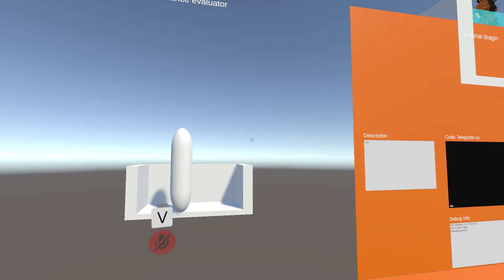2022 VRChat: Platform desync when teleporting each frame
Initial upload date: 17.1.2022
Explanation:
It would be super cool to walk on platforms. One way of doing this is by simulating the player controller locally with a capsule and then teleporting the player to the relative position on the moving platform. However, there will always be a desync using this method since due to network delay, the remote players always lag behind the platform. This example shows a platform that tries to compensate for that lag by moving ahead of time. This means that the moving platform is in sync with the first player but not with the second one.

This means the player has to be positioned locally. This can be done in VRChat by using stations which are set to mobile locally and immobilize for remote players. A demo of a system like that can be seen here: